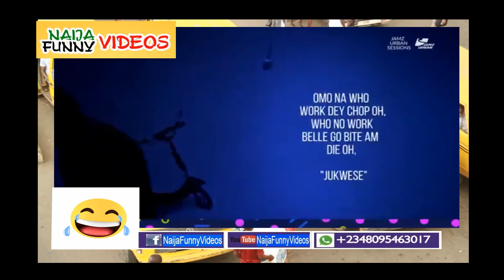Pastor Chris Gets Another Surprise from Woli 3310 l Latest Nigerian Comedy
As you enjoy this, Watch/Listen to Latest & Old Songs/Videos from Hip-Hop/Rap, Reggae/Dance Hall, Pop/Rock, Gospel, R 'n' B, Traditional to Contemporary Songs by clicking